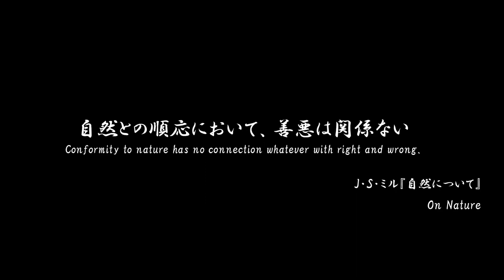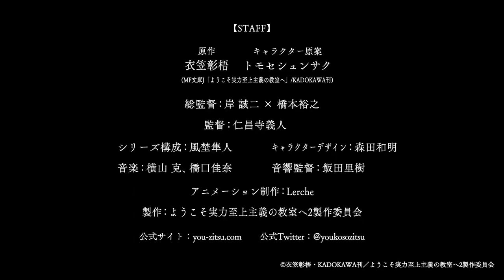Classroom of the Elite Season 2 Official Trailer